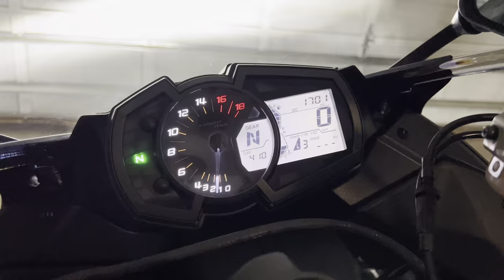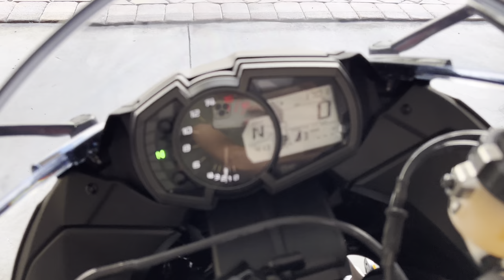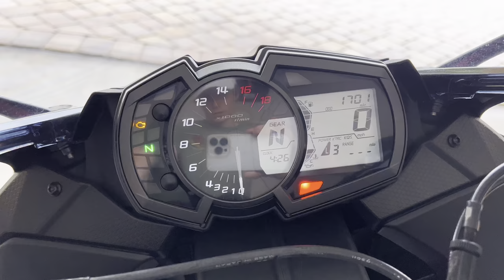SOLD MY BAGGED 2014 MUSTANG GT "PIGGY" 🥲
It's a bittersweet kind of day.. but we are looking forward to 2023!

AMAZON PART & EQUIPMENT LINKS:

GlowShift Black Triple Pillar Gauge Pod Compatible with Ford Mustang Cobra GT Hardtop 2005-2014

GlowShift Tinted 7 Color 100 PSI Oil Pressure Gauge Kit - Includes Electronic Sensor - Black Dial - Smoked Lens

$50 off AirPods Pro

$120 2nd Gen AirPods Pro

White Splitter & Diffuser Guard Trim

GlowShift Boost Gauges

$50 Night Vision Dash Cam (Limited Deal)

Cobra Rad 450 Radar

Chemical Guys $99 14 Piece Wash Kit w/ Foam Gun, Bucket and (5) 16 oz Car Care Cleaning Chemicals (Works w/Garden Hose) ($150 VALUE)

**Chemical Guys Best Sellers & Deals of the Month**

BONDO Body Patch Kit

NOCO Genius 3500 Smart Charger & Battery Repair

TOPDON JS3000 12V 3000A Battery Bank Jump Starter

CAMERA SETUP:

Sony A7iii

50mm f/1.8 Prime Lens

16-50mm f/3.5-5.6 Video Lens